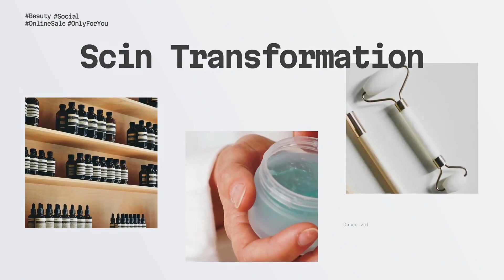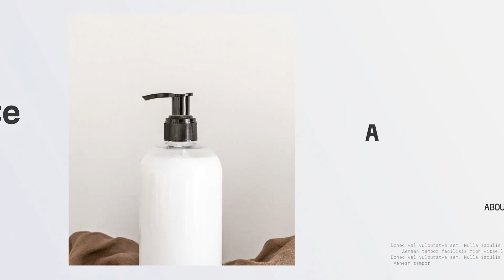Fashion Cosmetics Promotion for After Effects 2024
FASHION COSMETICS PROMOTION
Make a presentation for the newest fashion cosmetics collection! Great for promoting your channel on Youtube or Instagram.

This template will help you to create promotional videos for your makeup and beauty salon, online classes, advertising of your cosmetic services, promo of your youtube channel (if you are a beauty blogger for example) and many others.

You want to show off yourself on the whole internet? Now you can try to use that template and make a pretty video demonstration of your best makeup or hairdresser works. Professional motion graphics and floristically design will make your portfolio more attractive for all potential clients!
MAIN FEATURES
Software – Adobe After Effects CC 2017 and above
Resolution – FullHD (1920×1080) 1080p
Duration – 1:04 min on default setting
23 placeholders for media (photo, video or image)
72 titles you can change
Very easy to customize and really fast render!
No plugins required / 100% After Effect
Used font – not included – links inside PDF